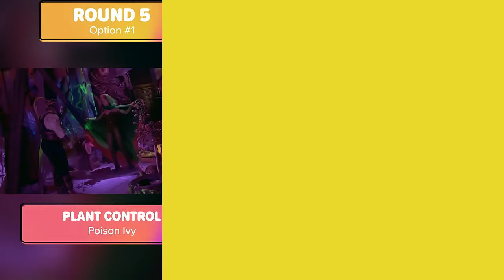Which Superpower Is The Best? (Marvel, Mortal Kombat, Matrix)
We compiled some of the most iconic superhoeroes to see which superpowers the reactors would choose. What's your favorite superpower?

Invincible Round: Dupli-Kate (make copies of self) vs Allen the Alien (Strength/Live and move in space)

Reactors Featured:
J Le

Producers:
Joe

Editor - Dan Wolff
Assistant Editor - Kenji Takada

Would You Rather - Choose Your Superpower (Marvel, Mortal Kombat, Matrix) | React

0:00 Intro
0:25 Round 1
2:17 Round 2
4:07 Round 3
5:39 Round 4
7:40 Round 5
9:27 Round 6
11:38 Round 7
13:12 Round 8
14:48 Round 9
16:44 Round 10
18:32 Round 11
20:32 Final Thoughts
2053: Outro